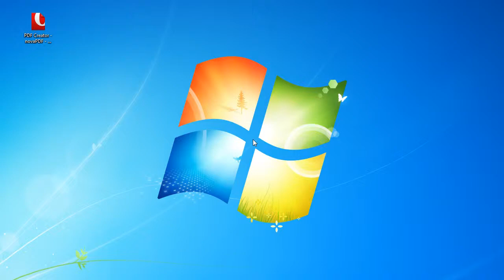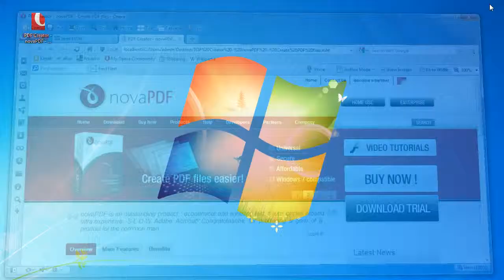Convert mht to pdf from Opera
The MHT format is an alternative name and suffix for the MHTML documents (MIME HTML) which is an archive format for the web pages saved with internet explorer by default. The format can contain multiple resources like flash, java, images, audio etc. and external links all together with html code. An extended tutorial for this conversion is available to read